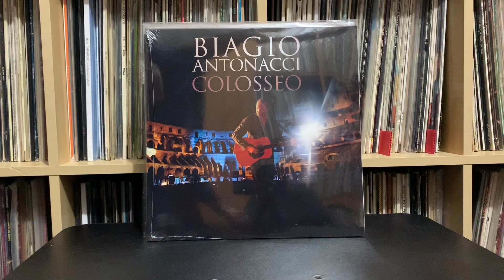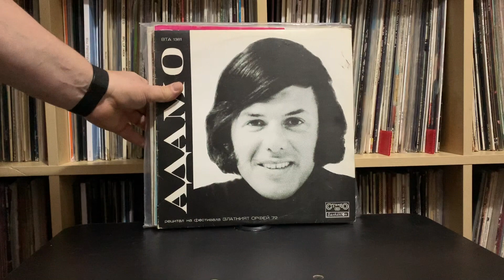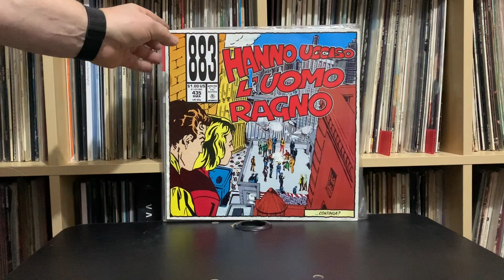La collezione de I Miei Vinili Italiani Lettera A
La Piccola Orchestra Avion Travel è un gruppo italiano di musica pop-jazz formatosi a Caserta nel 1980.Sono stati i vincitori del Festival di Sanremo 2000 con il brano Sentimento.

Gli Articolo 31 sono un gruppo musicale hip hopitaliano, formatosi a Milano nel 1990 e composto da J-Ax e DJ Jad. Hanno avuto un successo notevole sia in Italia che all'estero, riproponendo in italiano, soprattutto negli anni novanta, i caratteri distintivi del loro genere di allora, come il freestyle e il campionamento di noti ritornelli.

Area - sono un gruppo musicale italiano attivo dal 1972 hanno creato un'originale fusione di differenti generi musicali, dal rock progressivo più aperto alle influenze del free jazz alla musica elettronica, dalla musica etnica alla sperimentazione, con costanti riferimenti all'impegno politico, imponendosi pertanto come una delle band più innovative ed anti-convezionali del panorama musicale italiano dei primi anni settanta.

Gli Alunni del Sole sono stati un gruppo musicale napoletano pop rock italiano.

Carmen Alessandrello prova il suo Sound

Biagio Antonacci

883 fondato e composto inizialmente da Max Pezzali e Mauro Repetto nel 1991, successivamente composto da Pezzali e altri musicisti dopo l'abbandono di Repetto. Con i primi due album, Hanno ucciso l'uomo ragno e Nord sud ovest est, gli 883 si sono distinti nel panorama pop italiano per i testi giovanili ed originali.